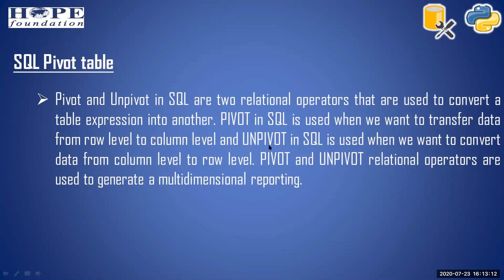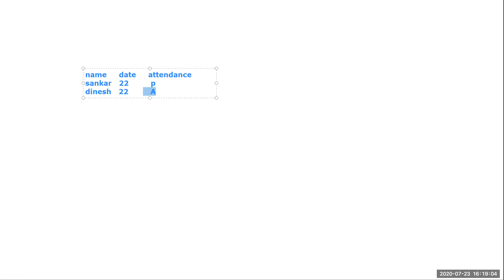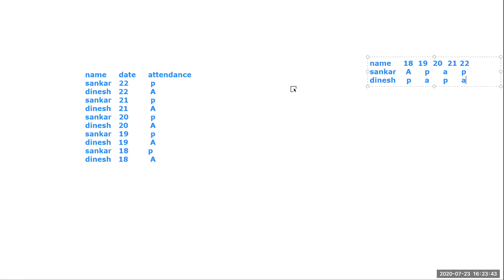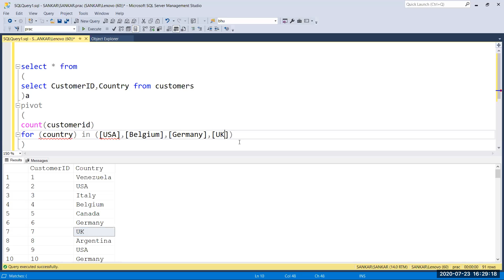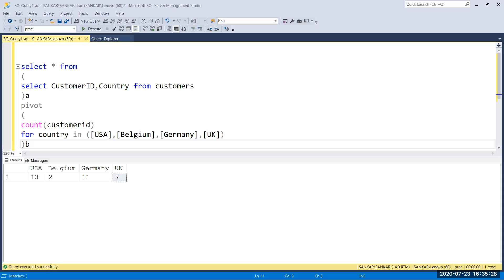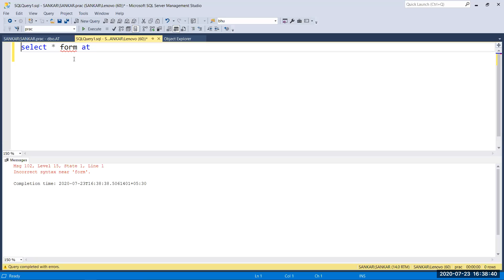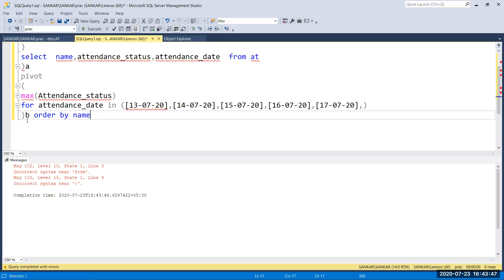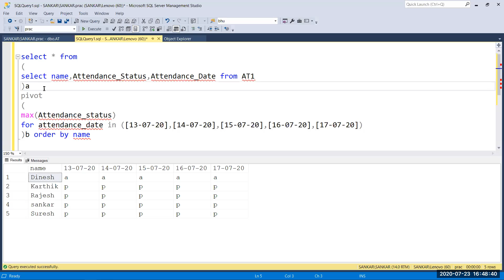Class 28 ( 4 pm Batch ) MSSSQL static pivot table